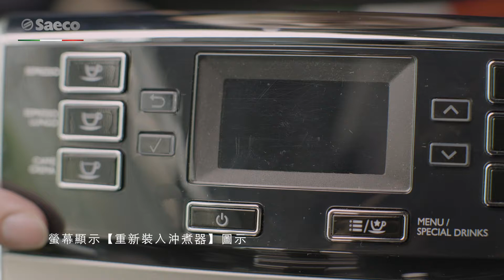如何排除｜沖煮器無法裝入咖啡機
請依循教學按步驟操作，如有其他產品相關疑問
請聯繫飛利浦客服專線：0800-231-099 (週一~週六 9:00~18:00)

即刻追蹤官方Facebook & Instagram，品味咖啡細節不容錯過

📣 飛利浦咖啡機官方 Instagram 帳號
👉Philips_saeco.tw

📣 飛利浦的Saeco咖啡館 官方 Facebook
👉飛利浦的Saeco咖啡館